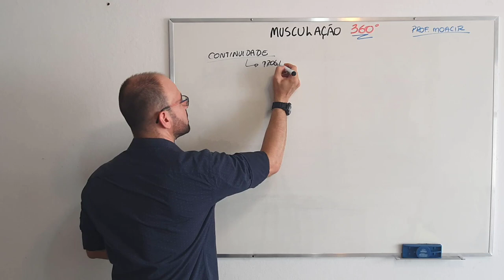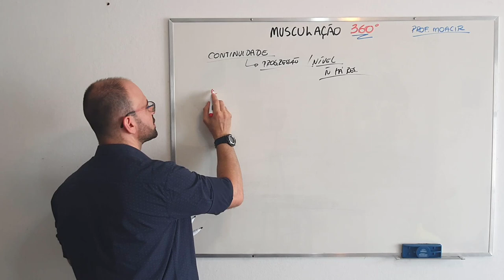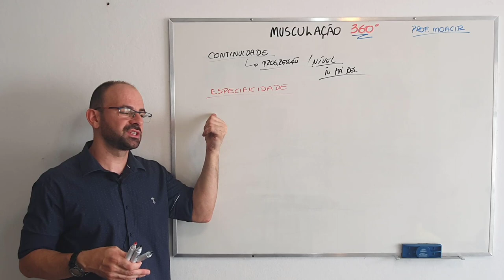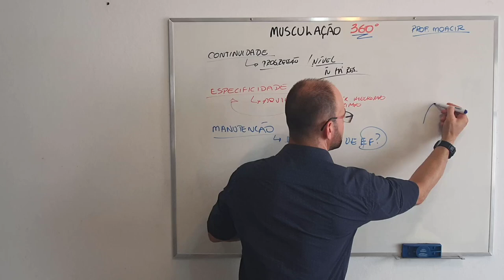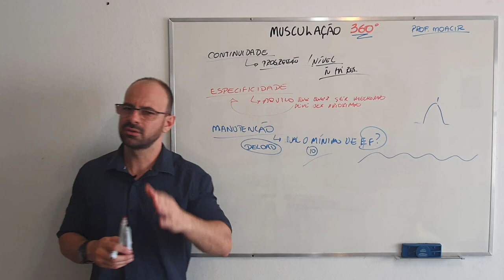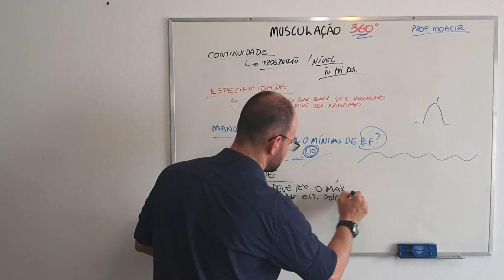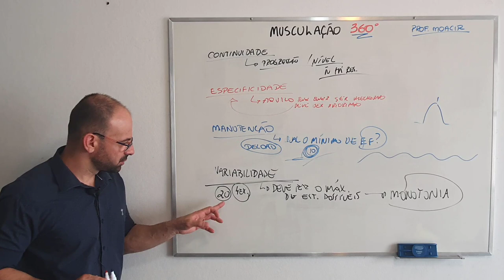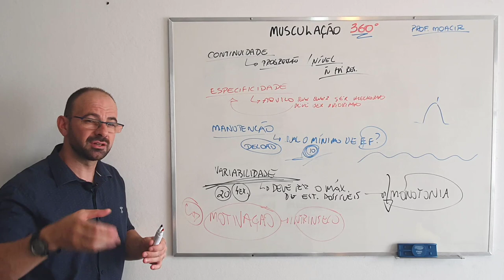Princípios do treinamento esportivo 2